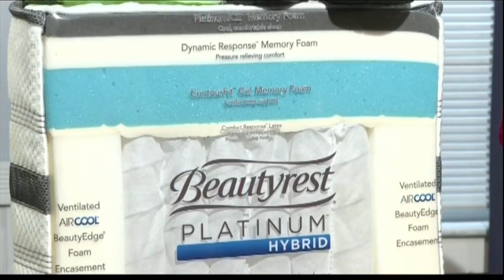Daytime: Fall Health and Wellness